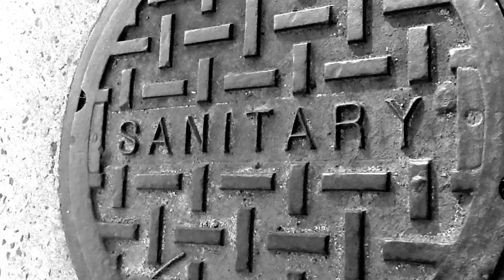Erosion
An experiment in making experimental films.